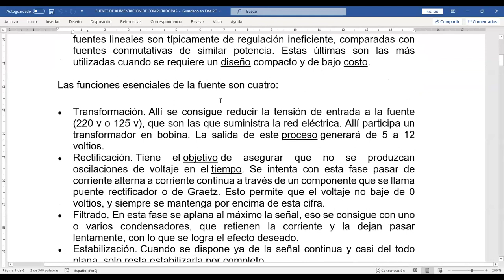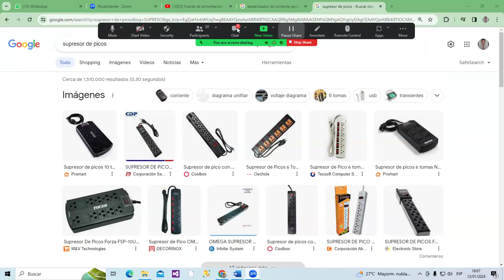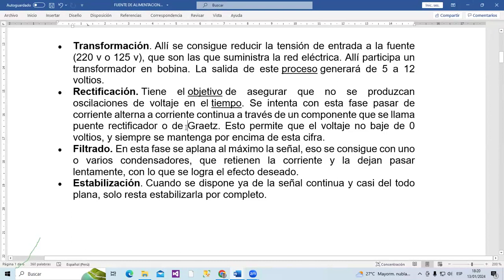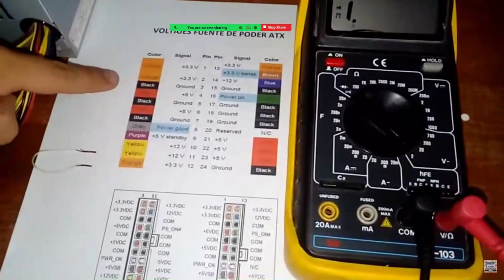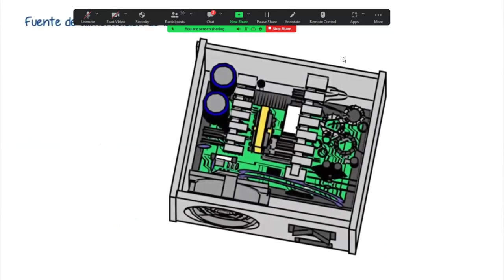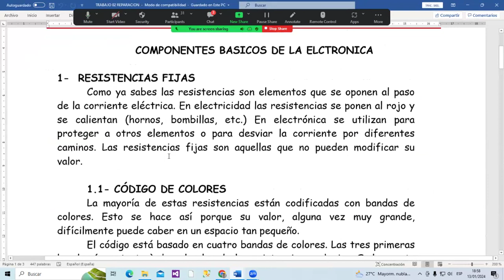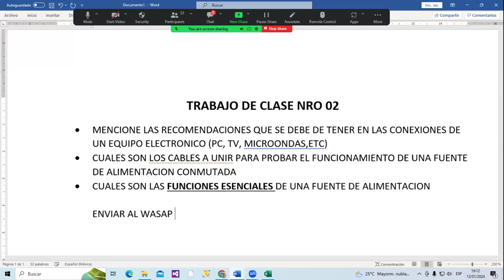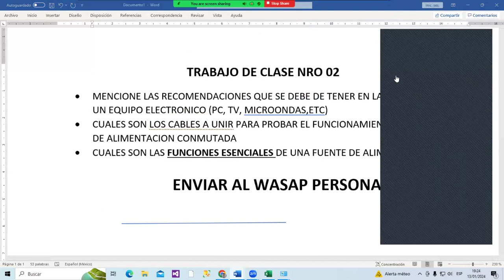SESION 2- REPARACION DE EQUIPO DE COMPUTO